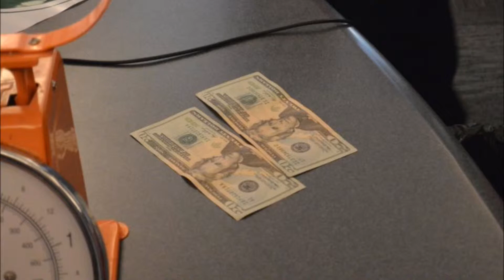Wing Bowl 23 Eating Stunt Audio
Audio of the stunt performed in studio at WIP with Angelo and Al.